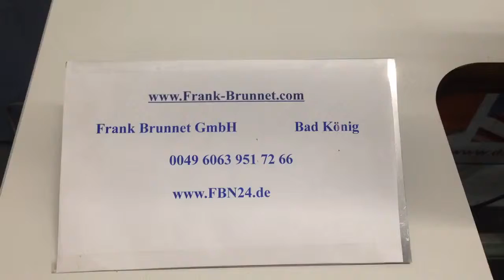CB3200 Ledernähmaschine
Schwere Ledernähmaschine / Sattlermaschine / Hightex / Cowboy CB 3200
Die extra schwere freiarm Steppstichmaschine mit großem Barrelschiff Anwendungsgebiet: für alle extra schwere Materialen Eine pneumatische Presserfußlüftung ist als Option erhältlich.

Durch den Elektronikmotor wird die Maschine leicht bedienbar, auch für ungeübte Bediener. So ist zum Beispiel ein sehr sanftes Anfahren der Maschine oder auch ein Stich-für-Stich-Nähen mit dieser Maschine möglich.